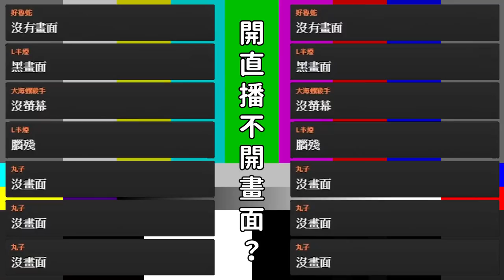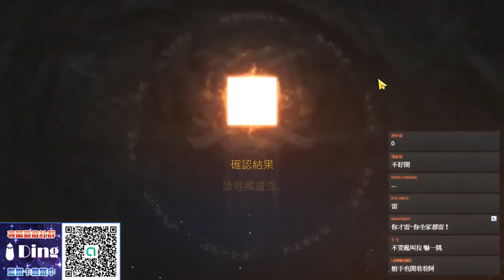【天堂M精華】台服唯一紅變工具人！幫轉職還要求搞收集品？｜狂女「大冬天」轉職日記(下)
『DingDing's藍鑽便利屋㊣』
我用的是『雷電模擬器⚡️』👍🏻👍🏻